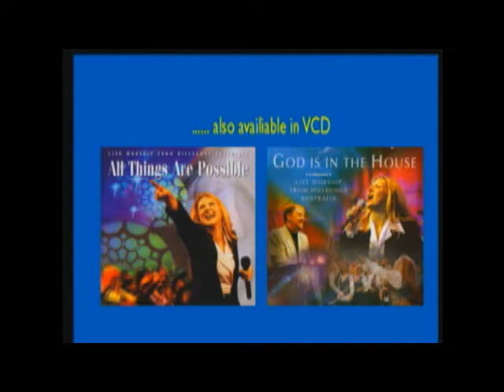Darlene Zschech - By Your Side 5.wmv